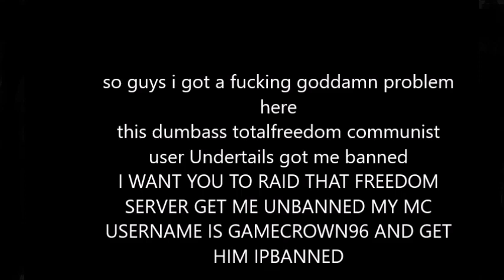Why Undertails and Totalfreedom need to prepare for the raid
Undertails is a manipulating son of a bitch he uses people to lie to and get them permbanned like me from Totalfreedom WE NEED TO UNBAN ME AND GET HIM PERMBANNED